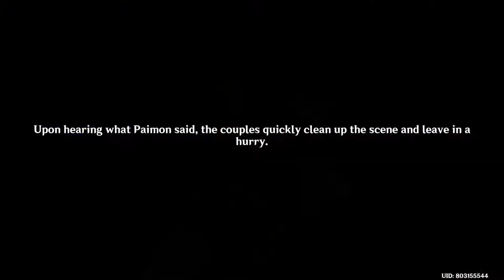Quiet, please, this is a library! - Genshin Impact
Hi guys! Hope you're all having a good time :)